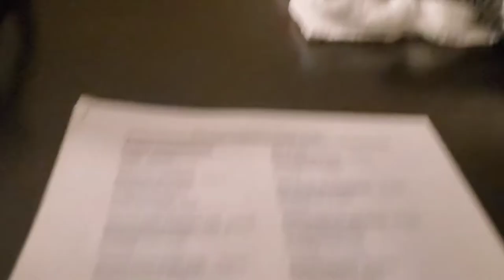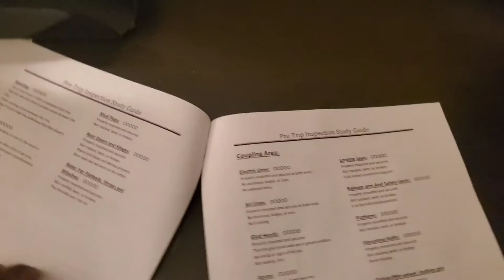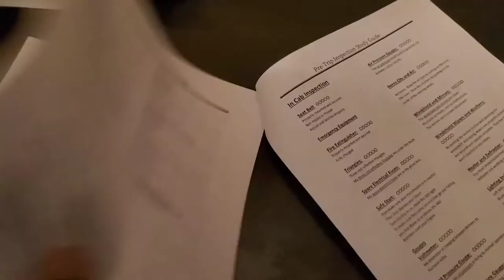Prime Inc Pre-Trip Inspection Tips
The Pre-Trip could be alot but if you put in time to study it then it will not be that stressful for you just make sure you study the packet cause it for your safety and for the people around you that's driving.